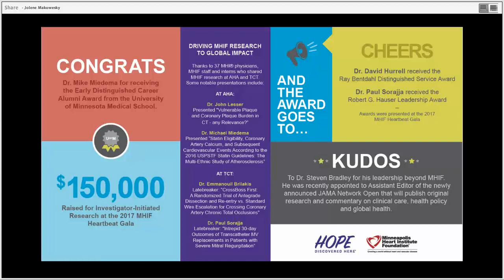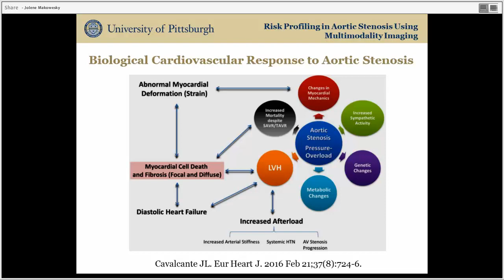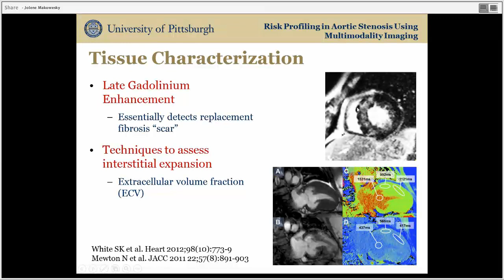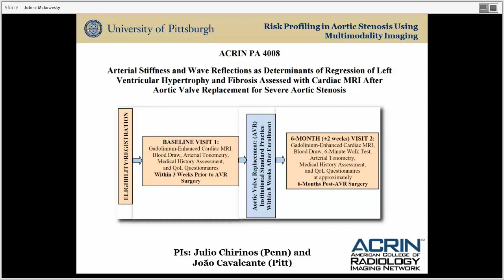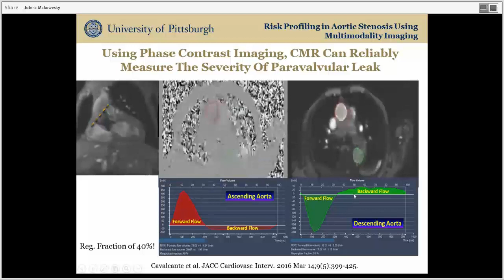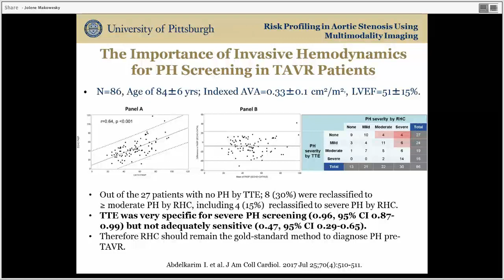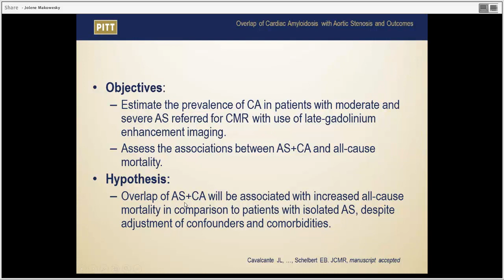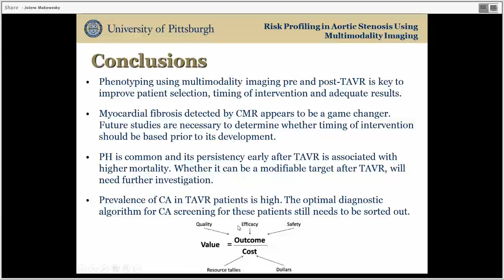João Cavalcante - Risk Profiling and Outcomes in Aortic Stenosis Using Multimodality Imaging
- 11/27/2017 -